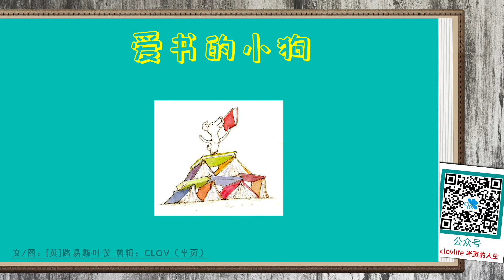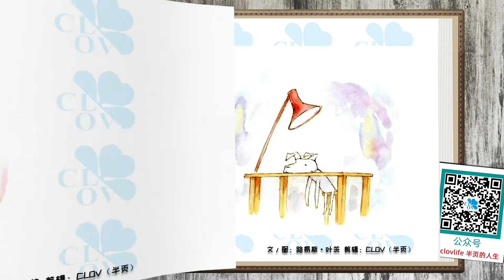《爱书的小狗》儿童晚安故事,有声绘本故事,幼儿睡前故事